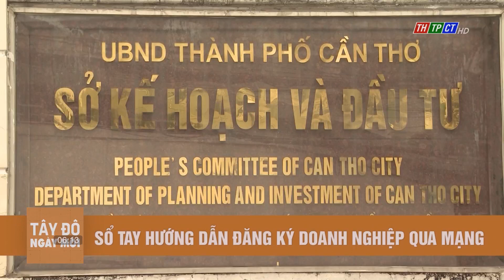Sổ tay Hướng dẫn đăng ký doanh nghiệp qua mạng | Cần Thơ TV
Sở Kế hoạch và Đầu tư TP Cần Thơ công bố Sổ tay Hướng dẫn đăng ký doanh nghiệp qua mạng trên Cổng Thông tin điện tử của Sở tại địa chỉ